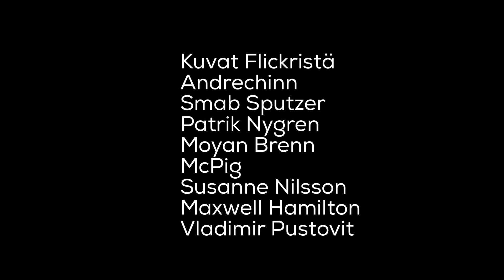Tohtori Proktorin aika-amme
Kirjatrailerin teki Tikkurilan kirjaston tet-harjoittelija Onni.